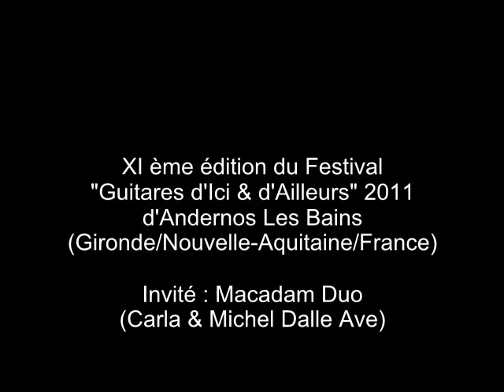"No Jazz For Barney" (Langer) by Macadam Duo (Carla & Michel Dalle Ave)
IX Edition du Festival "Guitare d'Ici & d'Ailleurs" 2011
d'Andernos Les Bains (Gironde / Nouvelle Aquitaine / France)
Directeur Artistique du festival : Didier Lelouch
Invité : Macadam Duo (Carla & Michel Dalle Ave)
Titre : No Jazz For Barney de Langer
Interprètes : Carla Dalle Ave, Michel Dalle Ave (père)
Guitares : 2 Ramirez modèle "Anniversary"